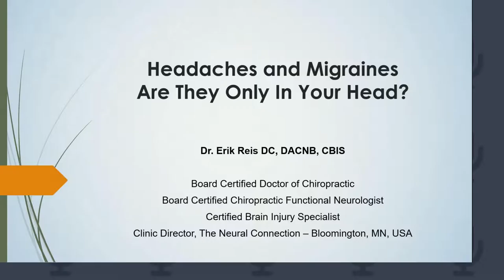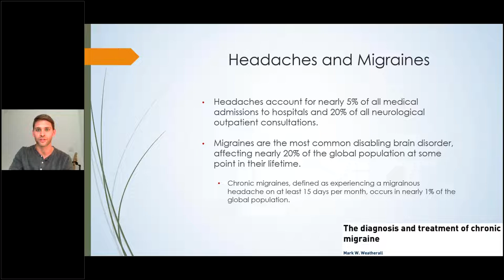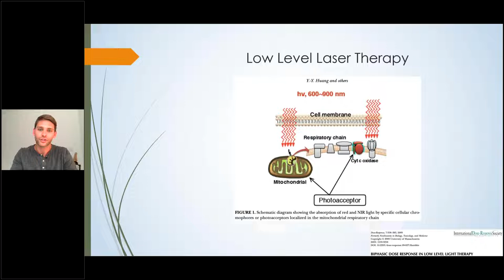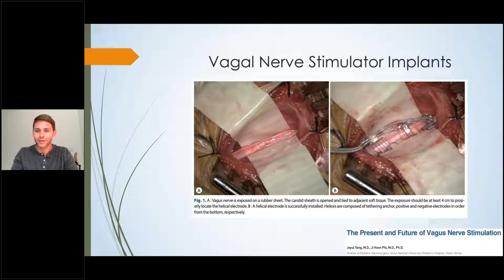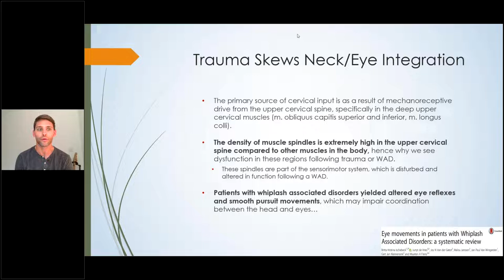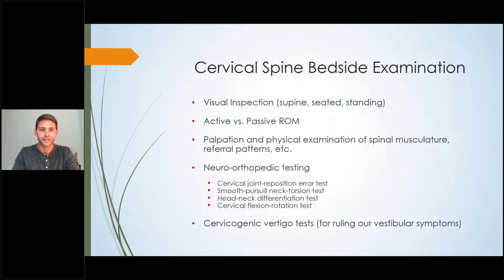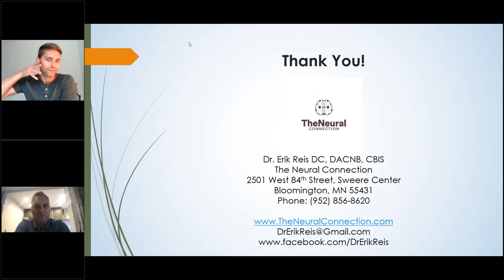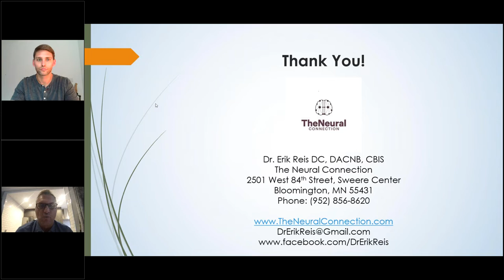Headaches and Migraines - Are They Only In Your Head? With Dr Erik Reis | Erchonia® Lasers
Headaches and migraines may seem relatively straightforward, but they are often quite complex in many cases. Furthermore, those who suffer from chronic headaches and migraines have usually tried everything they can before reaching your office. So what can you do to help them? Critical thinking and understanding the structural, neurological, and nutritional outcomes of headaches and migraines can be a game changer for your practice if you're willing to dig deep. This seminar will go through the complexities of these debilitating conditions to provide a roadmap of treatment options, functional therapies, and low-level laser protocols to help even the most complex cases walking into your office.

1) Discuss the ethology, pathophysiology, and symptoms of headaches and migraines.
2) Examine the structural, neurological, and metabolic cascades of pain and trauma related to the brain and body.
3) Share relevant research discussing neuro-orthopedic, functional neurological rehabilitation, and non-thermal low-level laser therapy.
4) Adopt best practices and evidence-based assessments for diagnosing and treating utilizing evidence-based practices and low-level laser therapies.

Dr. Erik Reis is a Doctor of Chiropractic Medicine and Board-Certified Chiropractic Neurologist at The Neural Connection in Minneapolis, MN, USA. He received his Doctorate in Chiropractic Medicine from Northwestern Health Sciences University, graduating with magna cum laude honors, and graduated from the University of Minnesota with his Bachelor of Science degree in Kinesiology/Exercise Science. He manages pain and dysfunctional movement by utilizing corrective exercises, gait-retaining protocols, and individualized neuromuscular training programs that fit his patients' specific needs. Dr. Reis is also the Co-Founder and Director of Health and Wellness at Nobody Studios; A rebel venture studio focused on the radical ideation, innovation, and creation of people-first start-up companies.